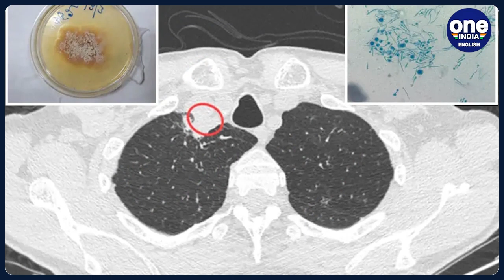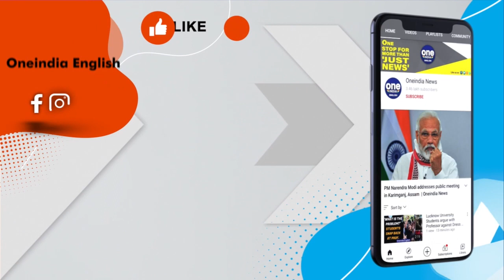India reports world's first-ever case of a killer plant fungus infecting a human being|Oneindia News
A killer plant fungus had infected a human and caused flu-like symptoms in what researchers say is a world-first case. This rare, fungal disease called Silver Leaf disease, which is known to be deadly for plants found an Indian farmer as its first ever victim for the world, thus causing huge scare. It is not clear when the incident had occurred but this case has been documented in the journal ‘Medical Mycology Case Reports’.  This scary news has come after US health authorities warned last week about the Candida auris fungus, noting that the disease, which can kill up to 60% of those it infects, had tripled in recent years and had also grown resistant to multiple drugs.